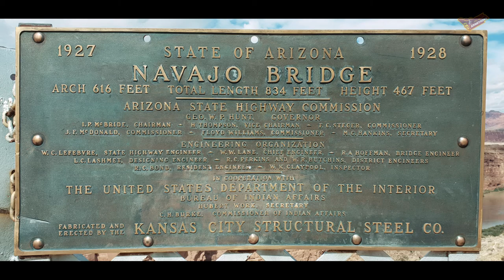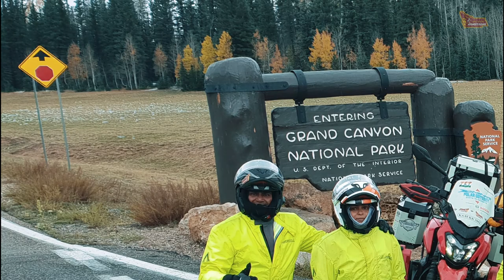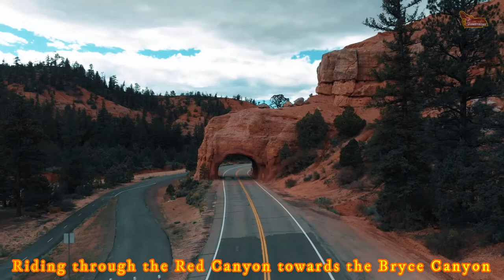Hurricane stories from the road – Dominar Polar Odyssey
If there has been ever a disappointment of riding across the United States, it’s been hurricanes, devastating rains, wild fires and cloud cast skies and few instances of unprecedented snowfall… all during the best times to travel in the US!!  On a long haul ride that spanned across the American Continents, this was a bummer alright!  But did it actually slow me down…. No.. not at all!

Utah gave some spectacular landscapes that were huge by any imagination; Arizona continued to take our imagination to the next level!!

Hopping into Arizona and hopping back into Utah was the agenda for a couple for days as we visited some of the magnificent earth’s natural wonders!!

Having survived rides through Hurricane Rosa and Hurricane Sergio (September 2018), the road was mapped to visit The Grand, The Red and The Bryce Canyons!!

This ride with my wife, who is not so great fan of rains, (me included) and definitely a strict “no.. I can’t bear the cold” kind!... eventually enjoyed the 20000 kms sitting as my pillion and also framing some great moments!

Watch us ride amidst the hurricanes, a beautiful backdrop of The Grand Canyon, the world’s largest canyon, , the beautiful red rock formations and tunnels on the highway of the Red Canyon and the crimson-colored hoodoos of the Bryce Canyon!

A road trip in the US is definitely incomplete without many of these!!

A special note of thanks to Bharathi Rajaram, who would by the end of her day and beginning of mine, guide me so meticulously and made sure every detour was worth each minute spent!!